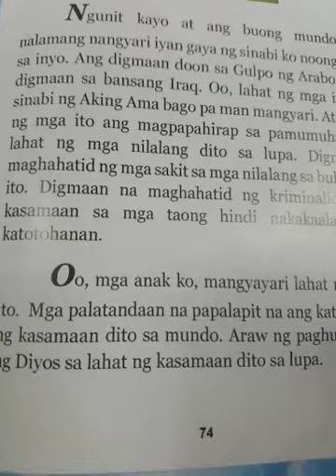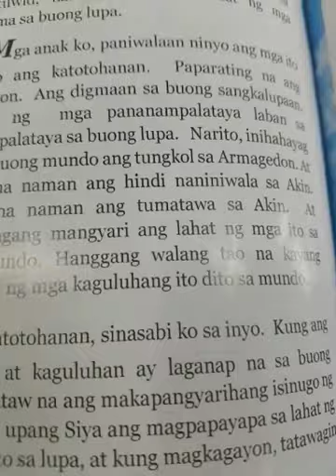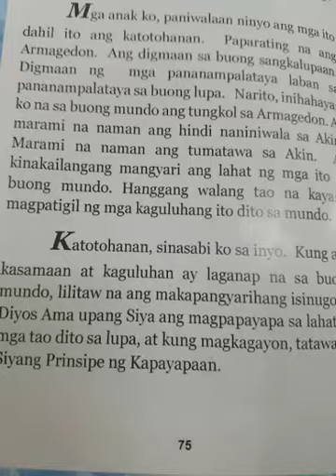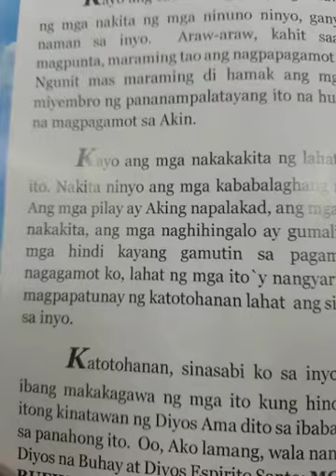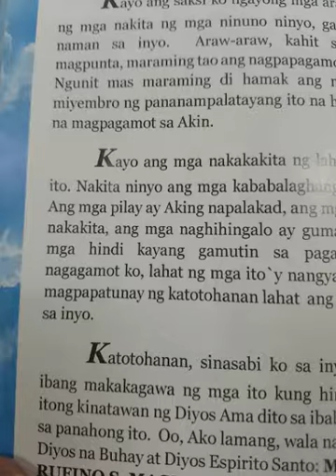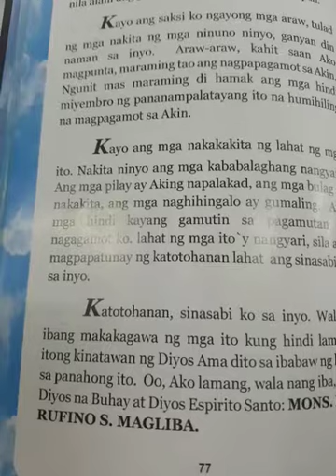# Malapit ng darating ang digmaan # at mga sakit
Na dadapo sa mga tao n dikayang gamutin